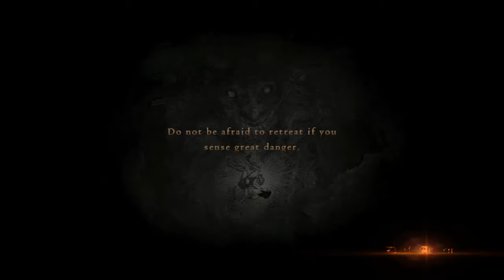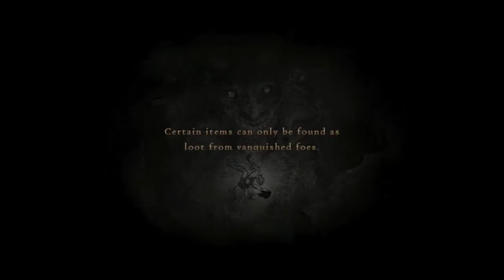Dragon's Dogma Dark Arisen - w/ Steam Controller, part 4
We're try very hard to get through a lot of bandits to the Witchwood, get some new pawns, play around with the controller settings, and curse audio glitches. What fun!